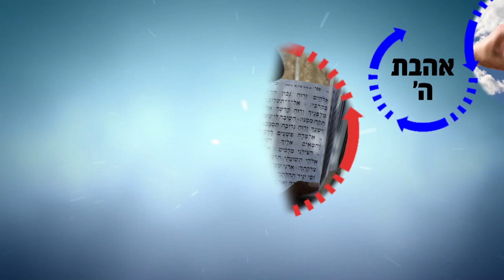יום הכיפורים שנת תשפ"א - במה צריך להתחזק? | הרב רפאל זר HD